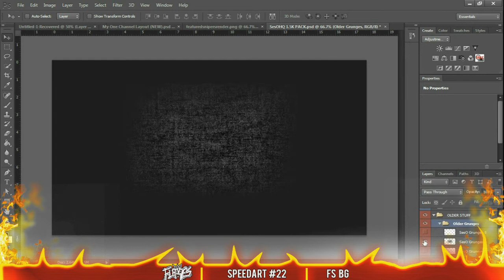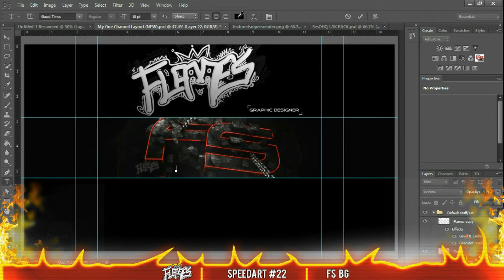Speedart #22 - Featured Snipers BG